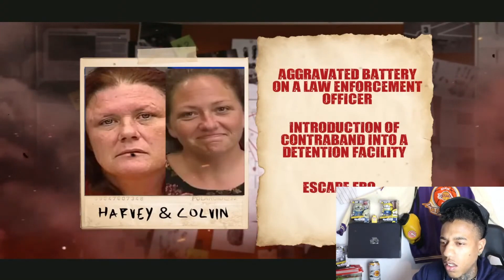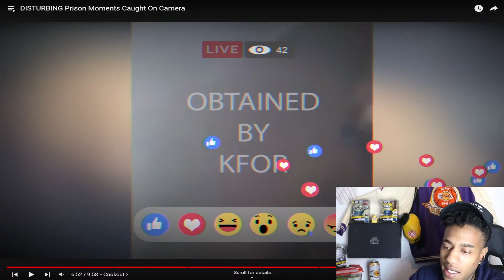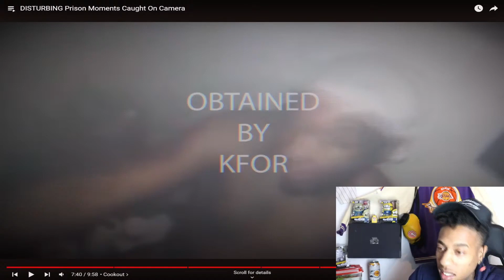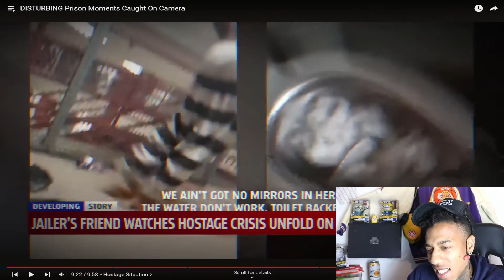Disturbing Prison Encounters Caught On Camera | TOASTyB Reacts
TOASTyB Reacts To * Disturbing Prison Encounters Caught On Camera!
"Stay lit, get chips, and dont quit"

x:cenogoape
Join The Livestream Every Sat & Sunday Nights @8